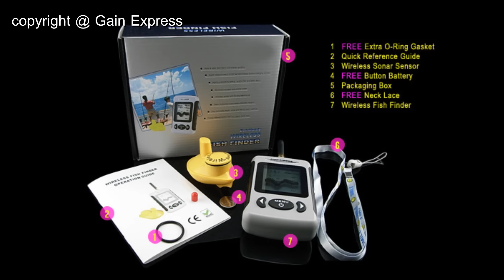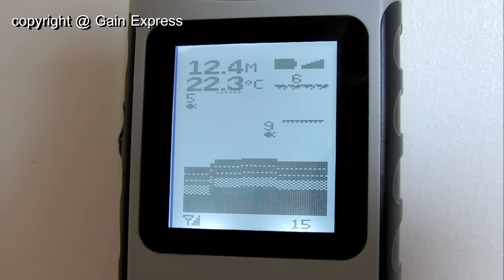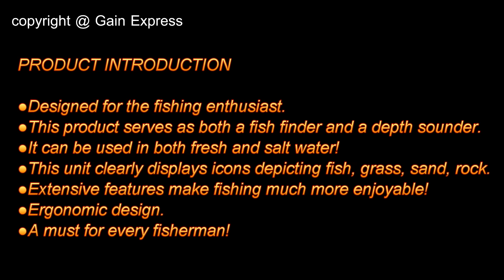Wireless Fish Finder 45M Depth Range with 100M wireless range and Fish Alarm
Specifications:
* Adjustable High-contrast Dot matrix FSTN LCD 128Vx64H
* Show true changing of water bottom contour
* Depth Range: 45m
* Celsius (°C) / Fahrenheit (°F)
* Meter / Feet readings
* Wide Wireless Operation Range: 328.08 feet (100 Meters)
* 90-degree beam angle
* LED Backlight (w/ on & off)
* 125KHz sonar frequency
* 41W x 48H display size
* Stores sonar setting when the unit is turned off
* Water-resistant
* Power Supply - Controller: 4 x AAA Alkaline Batteries (not included) - Wireless: 1 x CR-2032 Button Battery (included) 550 hrs of in water usage

We accept small quantity and wholesale orders!